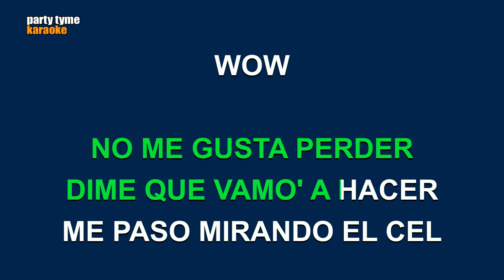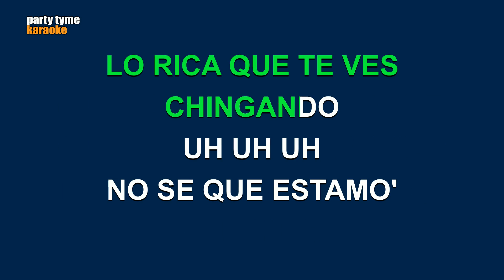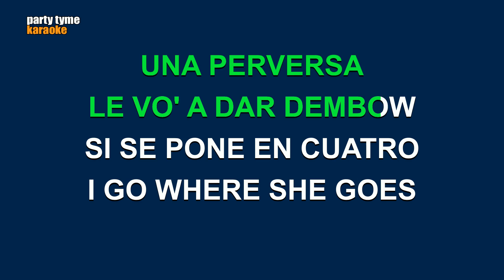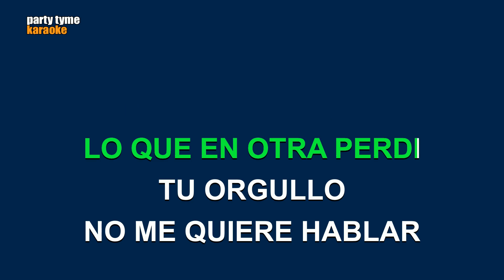Bad Bunny - Where She Goes (Versión Karaoke)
Versión karaoke de 'Where She Goes'
hecho popular por Bad Bunny,